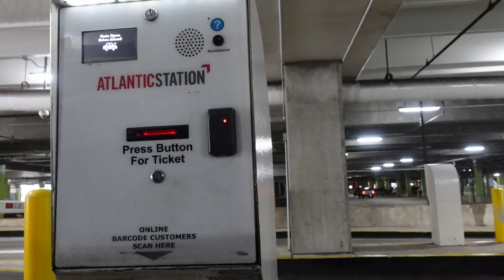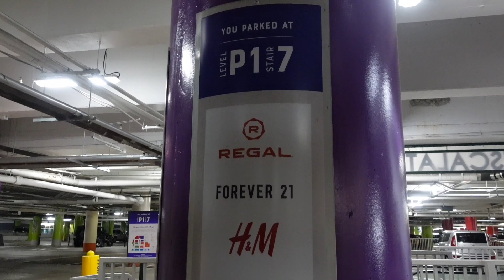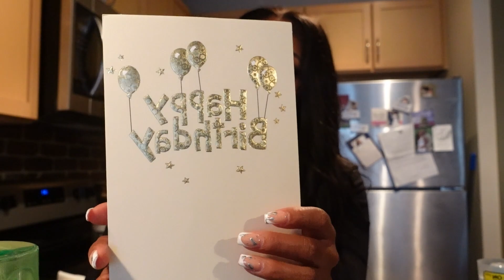FUN GIRL SUMMER S2 EP 9: BARBIE MOVE, SHOPPING, BINGED INSECURE, I CANT BELIEVE THIS HAPPENED…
hay frandsssss💕 today’s video is a weekend vlog (july 21 - july 23).

TIME STAMPS 🕥

0:00 - intro
1:49 - I can’t stand this dentist
9:29 - breakfast and insecure
12:08 - shopping at Atlantic station
15:49 - mini haul
20:09 - Barbie movie
22:50 - my review and more car ranting
31:59 - slow start to my day
40:11 - cookout w my sisters
41:19 - life getting real
46:01 - I didn’t do a thing today